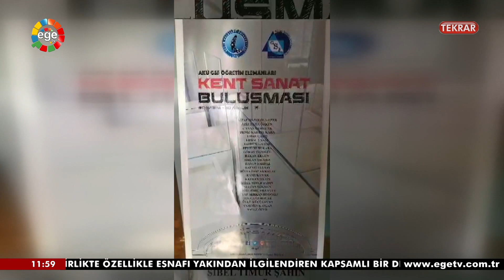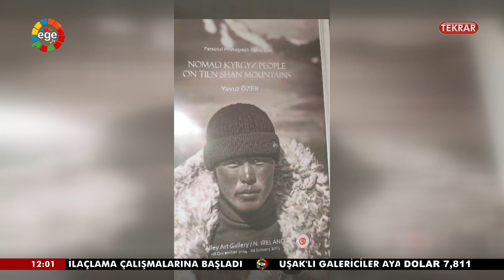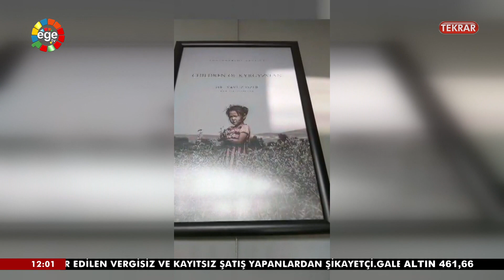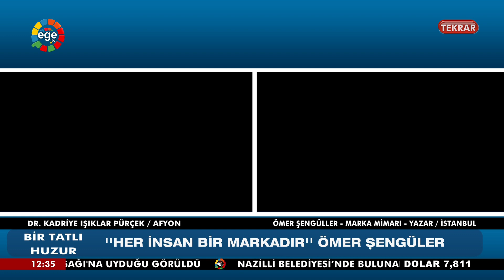BİR TATLI HUZUR 07 12 2020